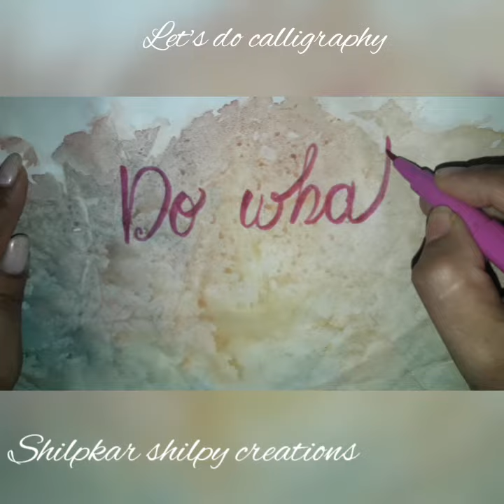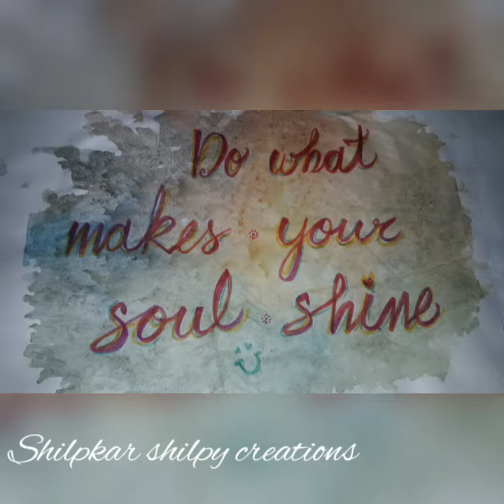DIY/5 minute craft/colour the background/paper colouring impression/4 calligraphy, rangoli,quotes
how to colour background with easy drops and use it for calligraphy, rangoli, quotes etc.hisvideo describes how you can trace the colour drops on the white sheet easily and get a beautiful background.
easy art on paper
shades on paper
colour impressions
ART BY HEART
Shilpkar shilpy creations
water colouring for beginners
backgroundcolouring